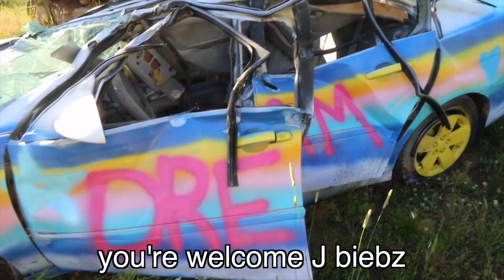I TURNED MY CAR INTO JOJO SIWA'S CAR!! EXTREME CAR MAKEOVER!!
THIS VIDEO WAS SO FUN! Also hi Jojo Siwa, if you're watching this can I turn your room into mine? please :)

I read every letter sent to me & open every package! Your letters & packages always make my day! xx